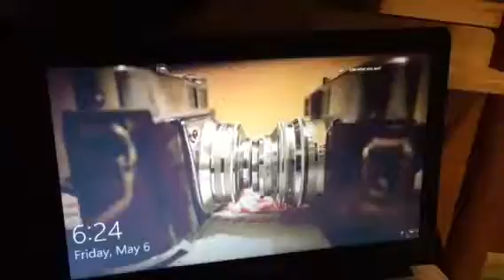Awkward...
I've seen it all now!